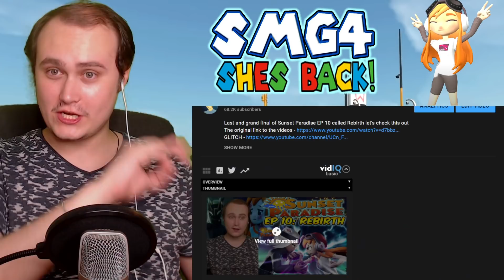SMG4: She's Back! | Reaction | Meggy's Adventure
Another animation from SMG4 called She's Back! let's check it out
Uber Eats Code - eats-gbu0qa
use Wish.com Code for a huge discount - cbnqjkhx
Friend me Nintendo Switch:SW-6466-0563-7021